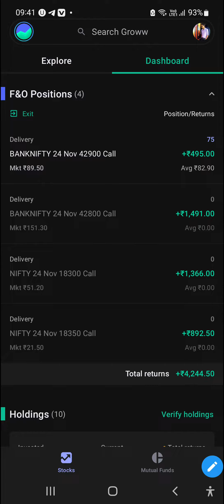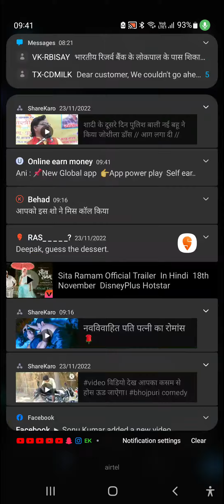Option Trading Me Profit Kaise Book Kare 🔥 Video Link in Comment 👇👇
Option Trading Loss recovery Strategies | how to recover loss in option trading | Nifty 50